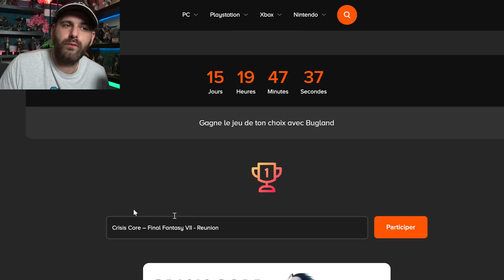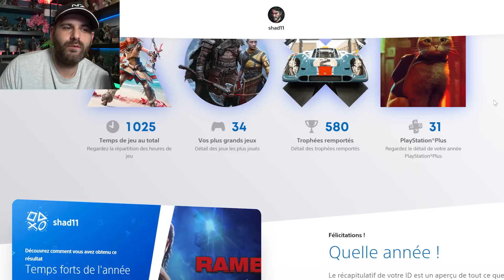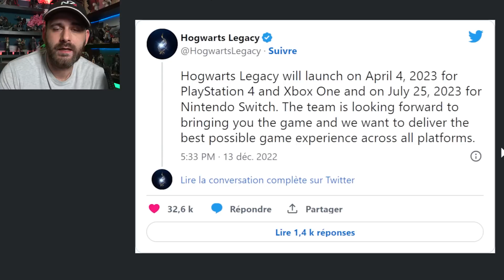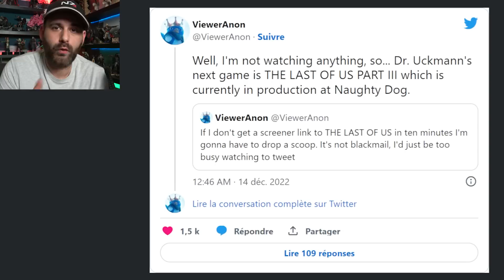Trop d'infos ! THE LAST OF US 3, HOGWARTS LEGACY reporté, FABLE, SPIDERMAN 2, STARFIELD, ARMORED VI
Programme :
0:00 Intro
0:24 Concours gratuit
1:01 Xbox propose COD "gratuit" dans le ps+ de sony
2:22 9 jeux Bayonetta :o
2:56 Armored Core VI est bien un Souls like
4:05 Starfield explique son absence aux Games Awards
4:29 Spider-man (le jeu) dans le film spider-verse 2
5:16 Sony propose de faire votre bilan Playstation
6:02 Hogwarts Legacy reporté sur PS4, One et Switch
7:01 Spider-man 2 pour fin d'année
7:30 The Last Of Us 3 en développement !!!
8:13 Fable est en galère

💥 Me soutenir 💥

🌍 Mes Réseaux 🌍

Id PSN
shadbug
Communauté PSN
Les Buggés